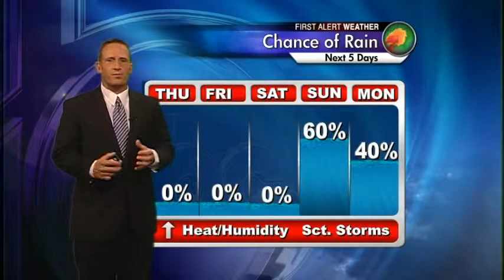Another beauty! Dry until Sunday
Nice, but warmer days ahead through the start of the weekend. Rain chances increase late in the weekend.